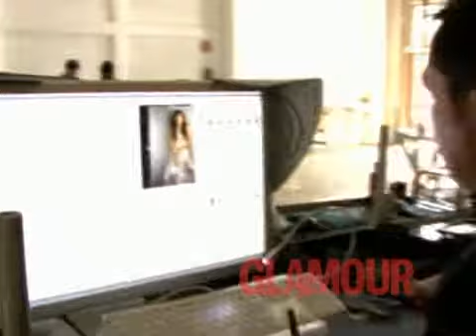Glamour Ana Serradilla, Ludwika Paleta y Ana de la Reguera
Photo Shoting de Ana Serradilla, Ludwika Paleta y Ana de la Reguera para Glamour México en Septiembre del 2009
Fotógrafo: Enrique Covarrubias
Video: Ric Tercero de Retrovisual Tv